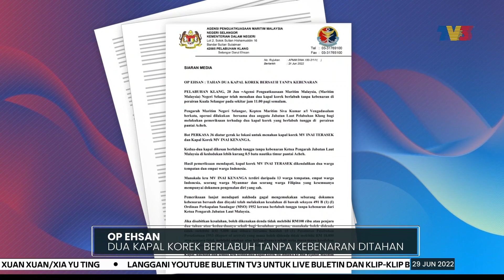OP EHSAN | Dua Kapal Korek Berlabuh Tanpa Kebenaran Ditahan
Dua kapal korek dipercayai berlabuh tanpa kebenaran ditahan Agensi Penguatkuasaan Maritim Malaysia Negeri Selangor di Perairan Pantai Acheh, Kuala Selangor Isnin lalu.

Pengarah Maritim Malaysia Selangor, Kepten V Siva Kumar berkata, kedua kapal korek berkenaan dikesan berlabuh tanpa kebenaran kira-kira jam 11 pagi.